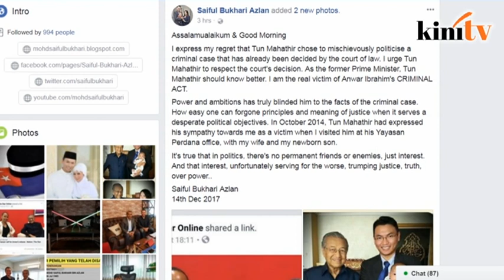Saiful Bukhari kesal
Bekas pembantu Datuk Seri Anwar Ibrahim, Saiful Bukhari Azlan menyatakan kekesalannya dengan gesaan Tun Dr Mahathir Mohamad agar Ketua Umum PKR itu dibebaskan daripada penjara.

Dalam kenyataan di Facebook hari ini, Saiful menyifatkan Mahathir mempolitikkan kes jenayah yang telah diputuskan di mahkamah demi kepentingan politik.